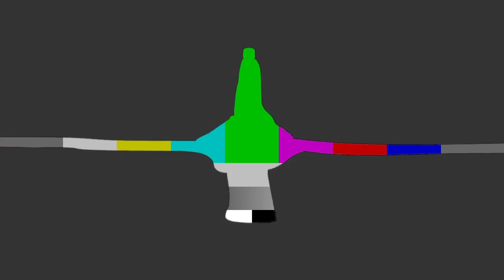Making Of Paloma Mami